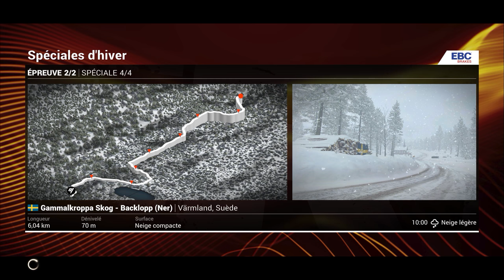DiRT 4 - Carrière #28 : C'est loin mais, c'est beau ! [2K]